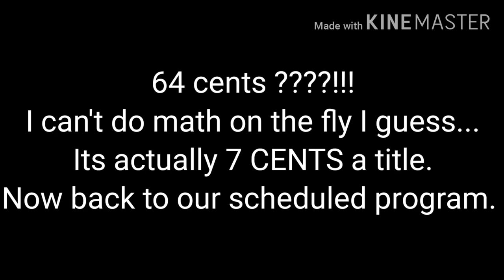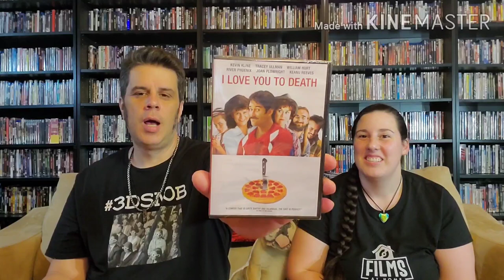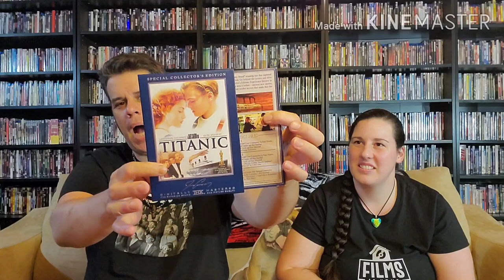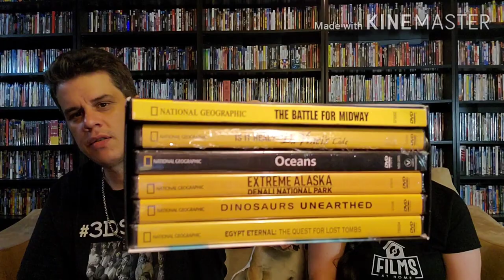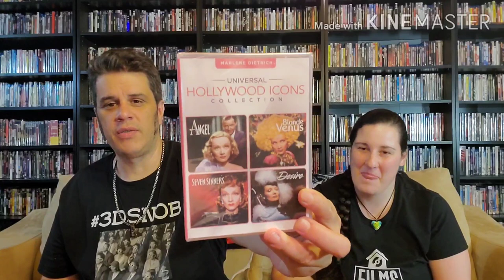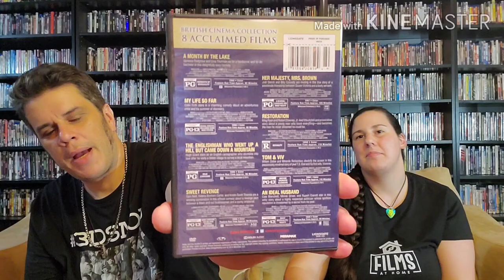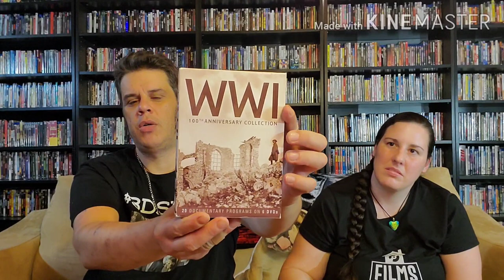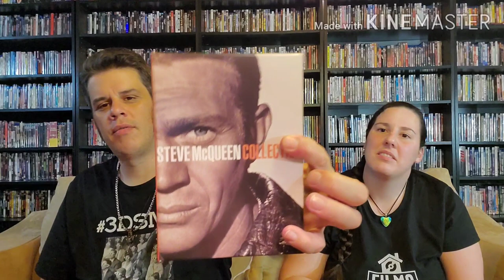finding yard sale gold!!!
got 61 titles and 13 box sets for $ 5.00 !

that's averages to 7 cents a title!